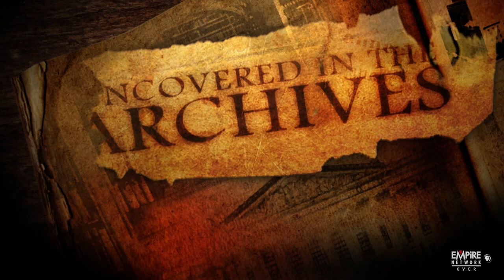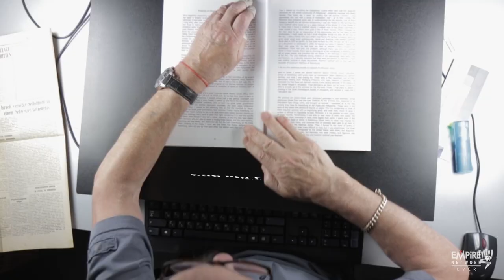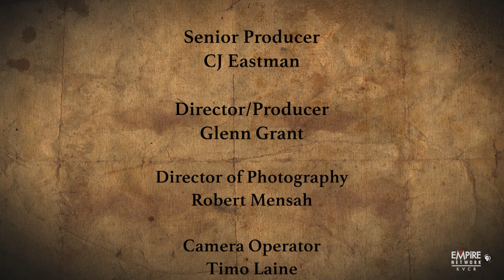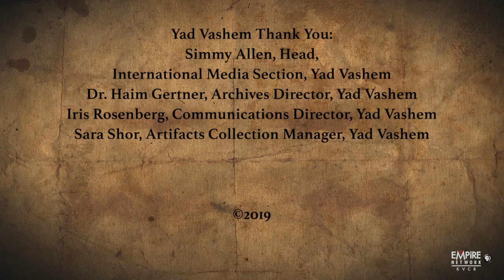Uncovered in the Archives Episode 4: Valley of the Mastodons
The Western Science Center, located in Hemet, houses a record-setting collections of mastodons.

On “Uncovered in the Archives,” Host Brad Pomerance travels throughout Greater Inland California to unravel some of the region’s most extraordinary historical events - known and unknown, remembered and forgotten - all told through the hidden treasures that we uncover in the archives.